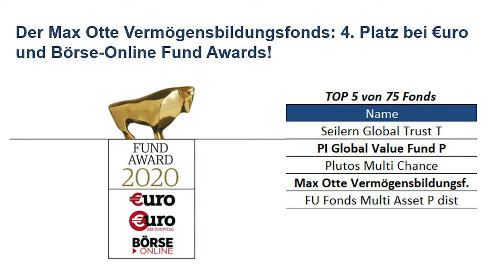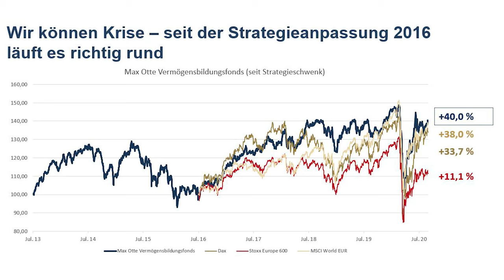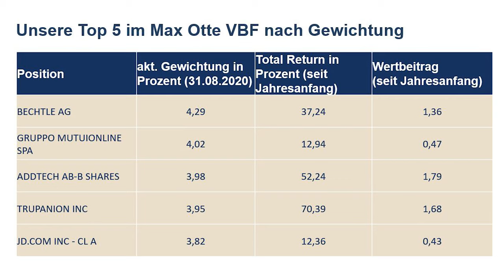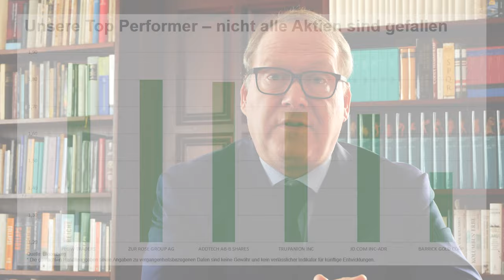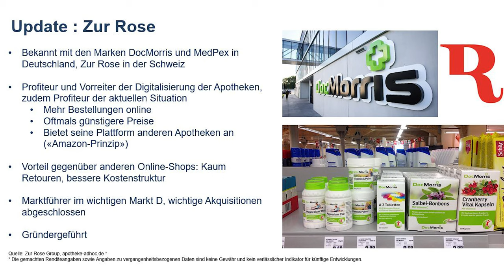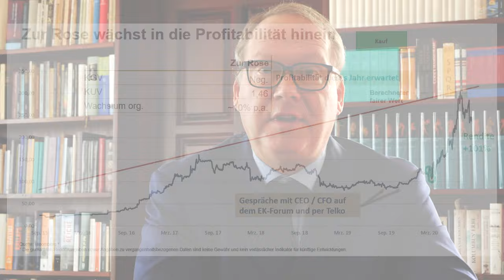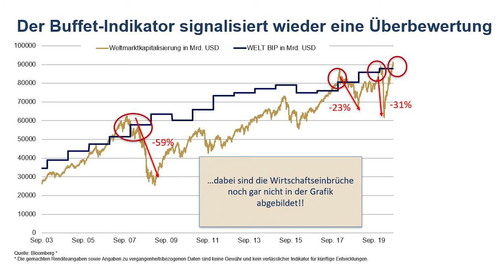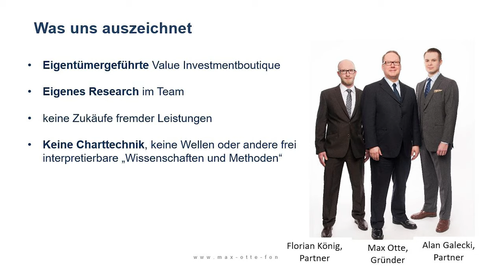Der Max Otte Vermögensbildungsfonds im August 2020